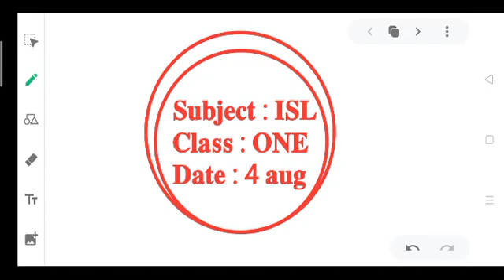1 ISL 0408